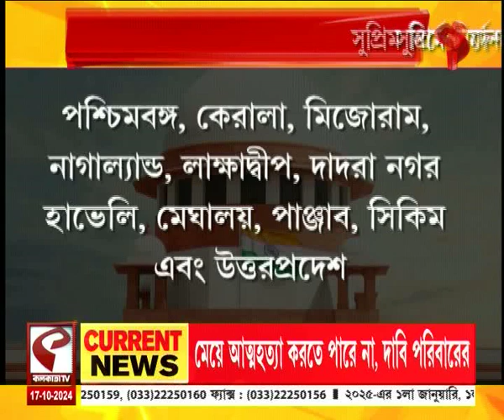Supreme Court | সুপ্রিম নির্দেশ অমান্য? দেশের সব হাইকোর্টকে এবার সতর্কবার্তা ক্ষুব্ধ শীর্ষ আদালতের